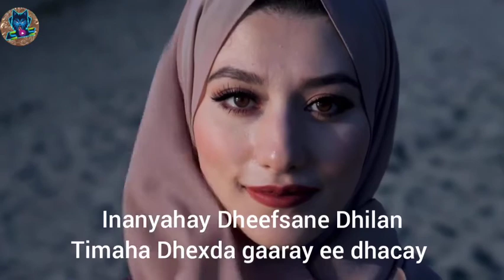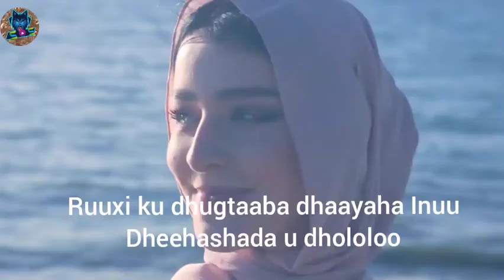KHAALID_KAAMIL_DHOWRSAN_HEES_CUSUB_2022 Halyeey Pro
Khaalid kaamil heesta dhowrsan 2022
Inanyahay Dhabankiyo dhalaalka leh
Ee hablaha dhulka jooga dhab uga roon
Ninkaad U Dhaxdaa ku dhaqan kara
Inanyahay Dheefsane Dhilan
Timaha Dhexda gaaray ee dhacay
Laafyahaad Dhufataa I dhaawacay
Dhaqaaq joogsiga Naftaa la dhacdoo

Halyeey Pro

 @lsmahan Dahir#ilkacase 2022
showga ciida 2022
xidigahageeska 2022
sharmaboy 2022
showgii ciida ee Sharma boy gaalkacyo garoowe 2022

Heesaha ciida
heesokaban 2022
barnaamijka ciida Jigjiga hargeisa

XARIIR AXMED | ANA DHINAACAAGA TAGAN | OFFICIAL
MUSIC VIDEO 2020
XARIIR AHMED 2020| DHIBSADAY FOGAANTAADA
XANUUNKA LAMMAANAHA KALA MAQAN | OFFICIAL
MUSIC VIDEO
XARIIR AHMEDI HUDA GAARI | New Somali Music Video
2020 (Official Video)
Xariir Ahmed Hees Cusub Waxaad maanta Dhigataa Beri
Kugu Dhacaya Lyrics
XARIIR AXMED IFKA IGU XANAANEE SOMALI MUSIC
OFFICIAL VIDEO 2020 hawraar
XARIIR AHMED | MA HADHADA KAL GACAYKA OFFICIAL
MUSIC VIDEO 2019
Xariir Axmed - Xajiya - Official Music Video 2020
XARIIR & XIIS | BABY | OFFICIAL MUSIC VIDEO 2020
XARIIR AXMED IYO NAJMA NASHAAD NACABKU
DARBIYADA HA JIIDHO OFFICIAL VIDEO 2020
XARIIR AXMED | GARI DHOWRSAN | OFFICIAL MUSIC
VIDEO 2020
XARIIR NAJAX XAFLADA XAASKIISA OFFICIAL VIDEO
2020
Xariir Ahmed All Hit Songs ~New Somali Songs

XARIIR AXMED I ANA DHINAACAAGA TAGAN |OFFICIAL
MUSIC VIDEO 2020
MUSIC VIDEO
2020 (Official Video)
Kugu Dhacaya Lyrics
MUSIC VIDEO 2019
VIDEO 2020
XARIIR NAJAX XAFLADA XAASKIISA OFFICIAL VIDEOO
2020

heeso xulka ah xariir ahmed 2020 ilaa 2017heeso xulka
ah xariir ahmed 2020 ilaa 2017heeso xulka ah xariir
ahmed 2020 ilaa 2017heeso xulka ah xariir ahmed
2020 ilaa 2017heeso xulka ah xarir ahmed 2020 ilaa
2017heeso xulka ah xariir ahmed 2020 ilaa 2017heeso
xulka ah xariir ahmed 2020 ilaa 2017heeso xulka ah
xariir ahmed 2020 ilaa 2017
Xariir Ahmed Hees Cusub ( Qiso Dhab Ah )Ama Garo
Ama Ha Garan Lyrics 2019
GULLED SIMBA - All Hit Songs ~ New Somali Songs
Xariir, Miss Xiis, Ifraax Tolmoon, kiin jaamac, gulleed
simba, hodan abdirahman, Abdikarim Ali Shaah, Anshax,
Abdirahman Oday, Mursal Muuse, Beeroof, somaliland,
somalia, xidigaha geeska, heeso cusub
Hodan Abdirahman, Abdikarim Ali Shah, Yurub Geenyo,
Mursal Muuse, Miss Xiis, Xarir Axmed, Somali song,
Hees shidan, Dhaanto, Music Video, Waqal Studio

2020 ilaa 2017heeso xulka ah xariir ahmed 2020 ilaa
2017heeso xulka ah xariir ahmed 2020 ilaa 2017heeso